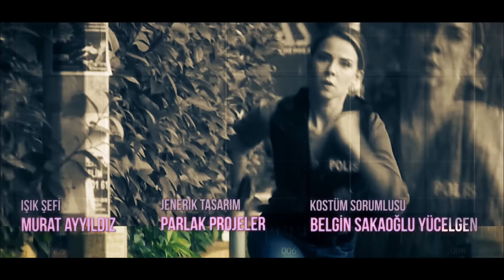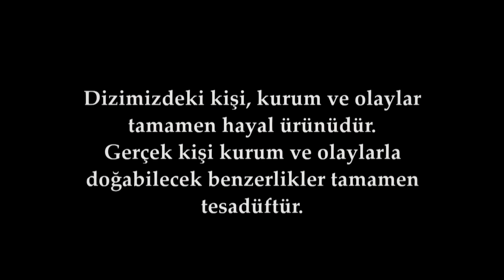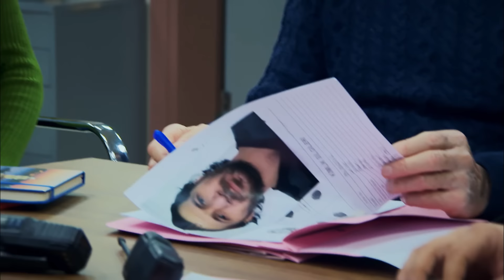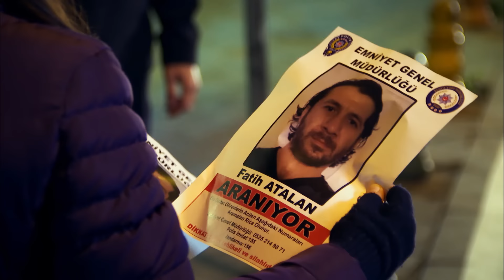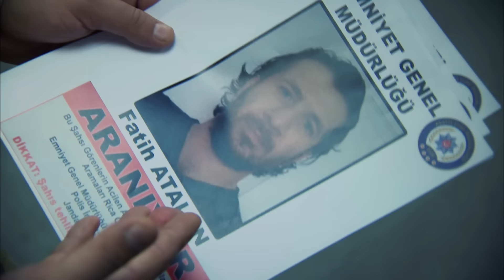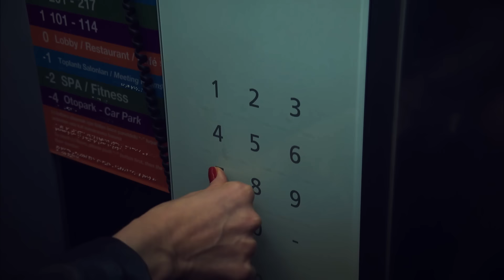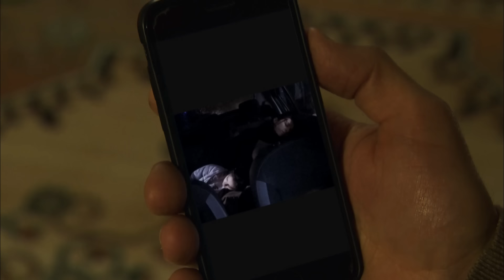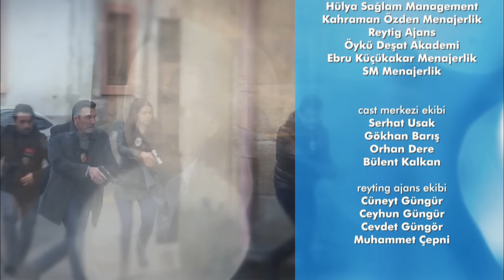ARKA SOKAKLAR 540. BÖLÜM | FULL HD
​ @ArkaSokaklarErlerFilm   540. Bölüm Özeti

Hüsnü, kızı Zeliş sayesinde kurtulmuştur. İkisi de hastanede tedavi görür. Kurye tekrar kaçmayı başarmıştır. Bu sırada ekip hem Nevres'i, hem de Kurye'yi yakalamak için tüm imkanları seferber etmiştir. Kurye, peşindeki ekibin dikkatini dağıtmak için haysiyetsiz bir plan yapar. Nevres'in masum eşi ve çocuğunu öldürerek Mesut'un üstüne yıkmayı başarır. Nevres, Mesut'un başına büyük bir ödül koyar. Kurye'nin şeytani planı işlemiştir. Ödülü alıp ülkeden kaçmayı düşünen Kurye, Mesut'un korunduğu gizli evi bularak baskın yapar. Mesut ve Selin, Kurye ile adamlarıyla çatışmaya girer. Gelen ekip sayesinde son anda kurtulurlar.

Nadya, Almanya'ya dönme planları yaptığı sırada Abdülbaki'nin kendisini kaçırmasıyla acı kaderine doğru yola çıkar. Abdülbaki, Mesut'un yerini öğrenebilmek için kaçırdığı Nadya'ya işkence yapar. Engin Müdür ve ekip Nadya'nın yerini bulduklarında iş işten geçmiş olur. Abdülbaki, Nadya'yı vurarak olay yerinden kaçar. Nadya ameliyata alınır. Ameliyat sonrası Nadya komaya girer.